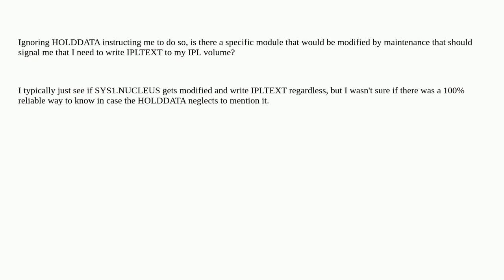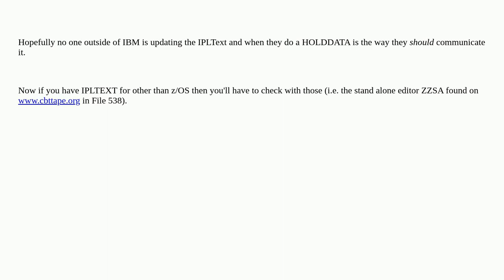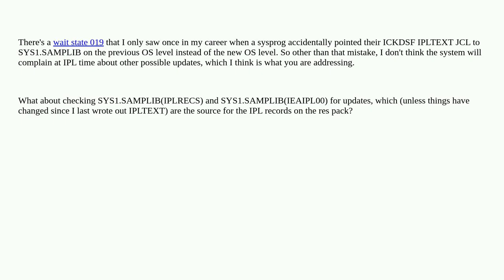How do I know when to perform IPLTEXT?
A special thanks goes out to the community

  mainframe zos